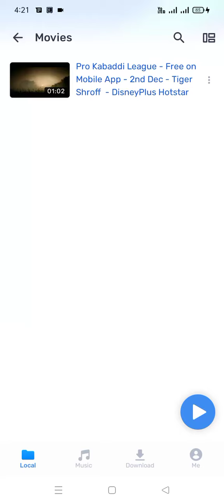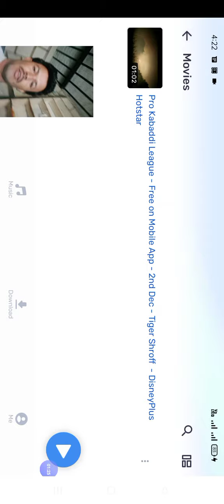Tiger Shroff Kabaddi ReactionREVIEW 2ndDec